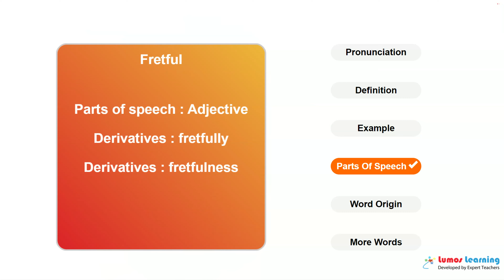FRETFUL - Definition, pronunciation, grammar, meaning - Practice grade 8 vocabulary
FRETFUL - pronunciation and meaning. This video helps you learn the word FRETFUL. It includes pronunciation, spelling, sample sentences, definition and parts of speech. This word is suitable for students in grade 8. There are several grade 8 reading passages such as Excerpt from Specimen Days by Walt Whitman, that use the word FRETFUL. You can learn additional grade 8 words and answer interactive quizzes by visiting